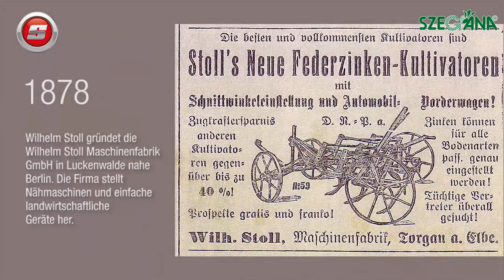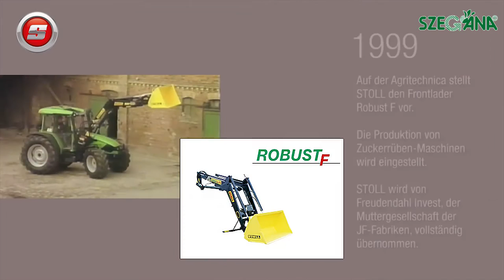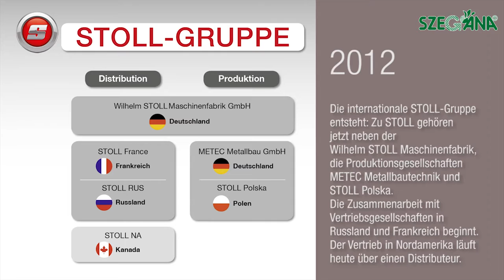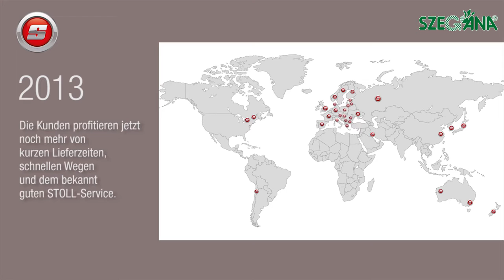STOLL Story DE